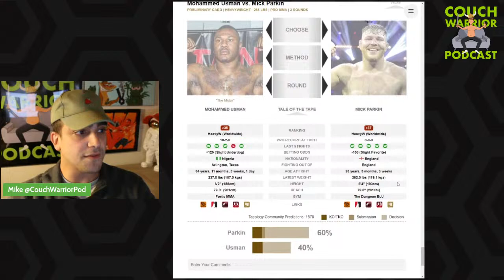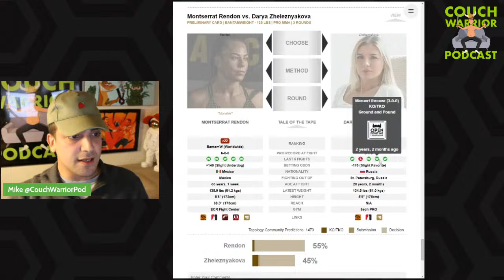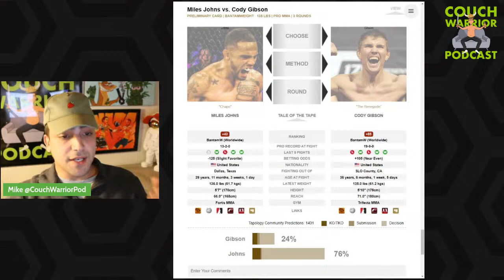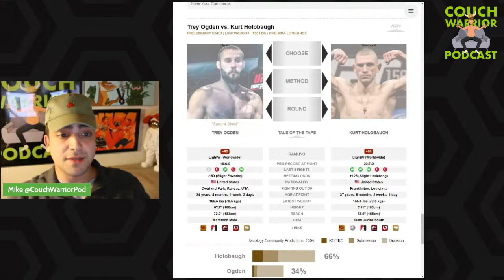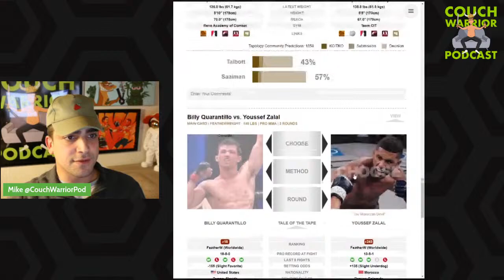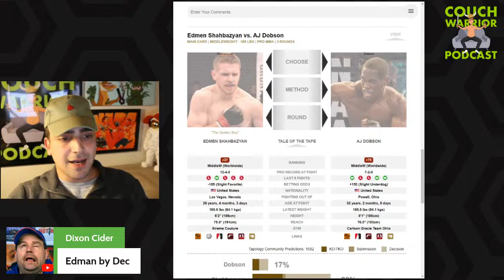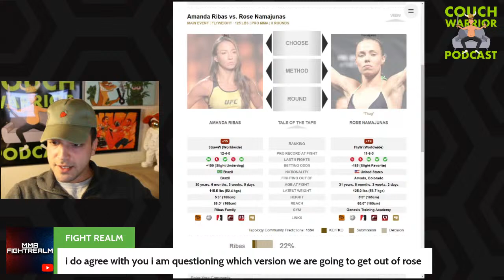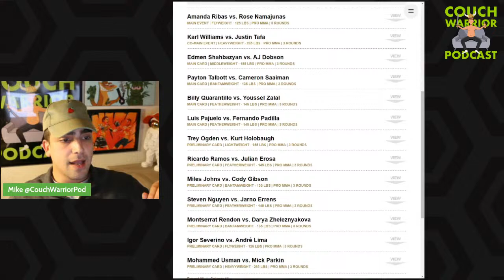UFC Vegas 89 - Breakdowns, Predictions & Analysis - The Couch Warrior Podcast Episode 93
This week for UFC Vegas 89 I'll be going live to break down the card and give you our best bets and predictions.

14 fights, with a main event matchup between contenders Rose Namajunes and Amanda Ribas

Tune in and let's break it down!

Catch all of my final bets on the Beer Money Picks Discord where you can also find bets from many sharp handicappers on all sports like basketball, hockey, baseball and football

Intro music made by my boy Berk, you could find his stuff

Timestamps:
00:00 Intro
02:30 Mohammed Usman vs Mick Parkin
06:21 Igor Severino vs Andre Lima
08:33 Montserrat Rendon vs Darya Zheleznyakova
10:39 Steven Nguyen vs Jarno Errens
15:03 Miles Johns vs Cody Gibson
19:11 Ricardo Ramos vs Julian Erosa
22:13 Trey Ogden vs Kurt Holobaugh
26:08 Luis Pajuelo vs Fernando Padilla
29:38 Billy Quarantillo vs Youssef Zalal
33:06 Payton Talbott vs Cameron Saaimon
36:30 Edmen Shahbazyan vs AJ Dobson
40:30 Karl Williams vs Justin Tafa
44:03 Amanda Ribas vs Rose Namajunes